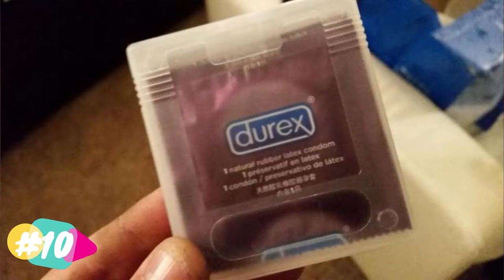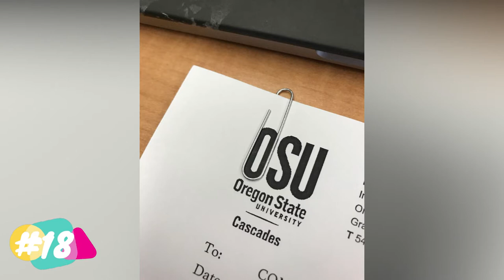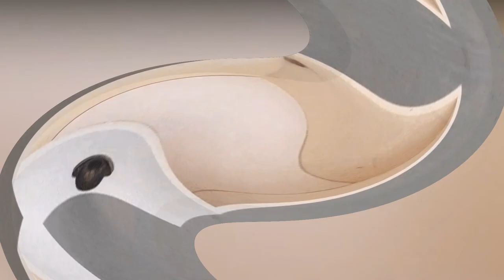38 Pleasing Pics to Put a Pep in Your Step just for "Perfectionists" ( NEW PICS )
If you're a perfectionist, this video of super satisfying photos of perfectionism is for you. From perfectionist shelf stacking to amazing photos of oddly satisfying wires and pipes, this video will give you the most satisfying chills you've had in ages!

20+ EPIC DESIGN FAILS THAT ARE SO BAD, WE CAN'T BELIEVE THEY ACTUALLY HAPPENED "NEW PICS"